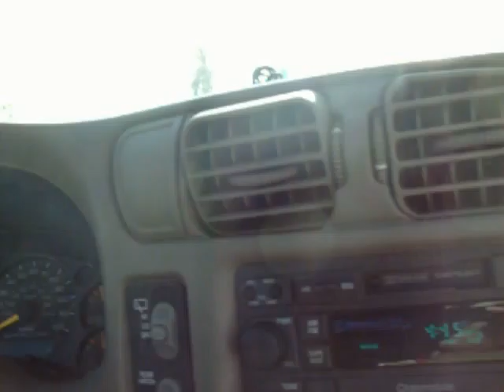Easter Day Madera Beach 2010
04/04/2010 Brian Keith & Darcey @ the Beach